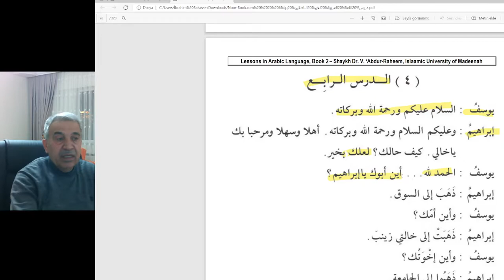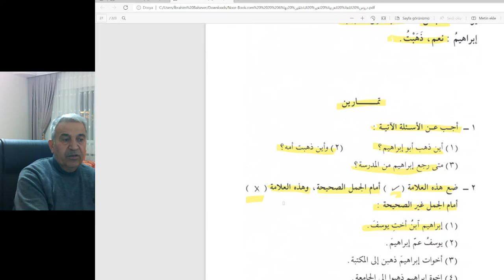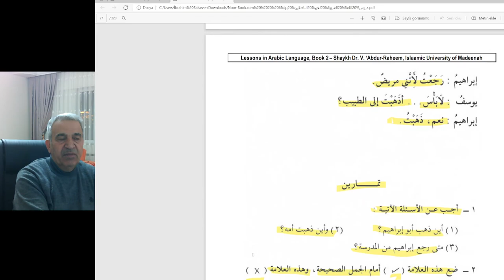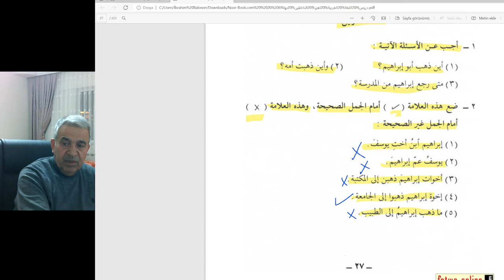Arapça temel dersler-orta düzey.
sayfa 26-27
yabancılar için Arapça dersler